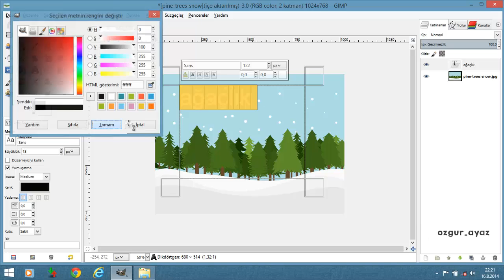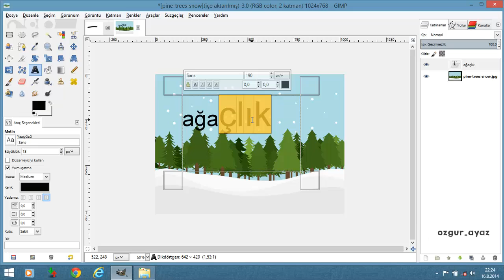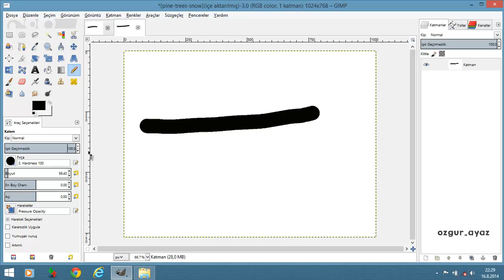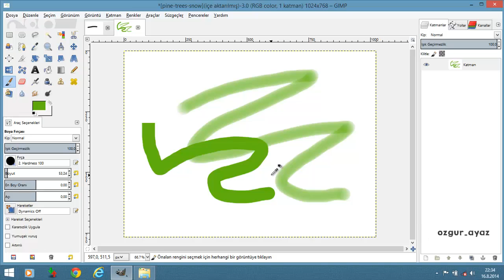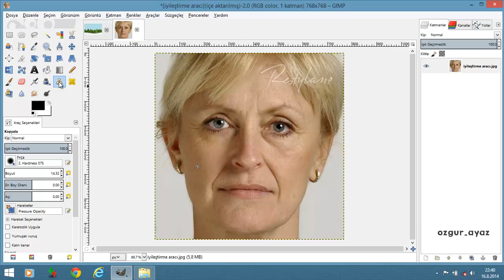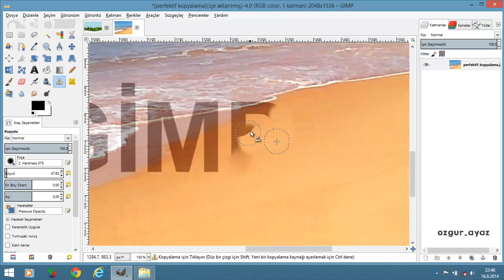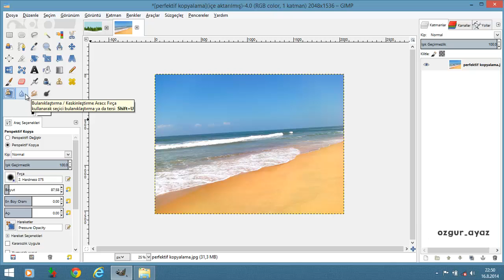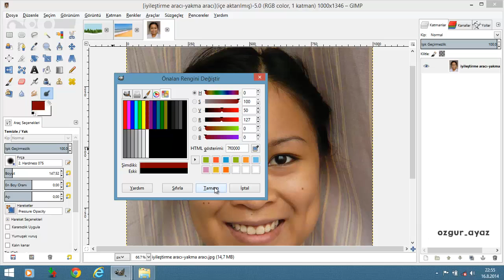Gimp Dersleri: Araçlar_3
Gimp Derslerine kaldığımız yerden devam ediyoruz. Öncelikle sıfırdan başlayan arkadaşlar Gimp'i adresinden indirebilirler.

Çok sık karşılaştığımız problemlerden biri olan pencereleri birleştirmek için: Pencereler/Tek Pencereli Kip seçeneğinin seçilmiş olmasına dikkat edelim. Böylece pencereler dağınık değil tek pencere halinde görünür ve karışıklığı ortadan kaldırmış oluruz.

Diğer problemleriniz için yorum yapabilirsiniz en kısa sürede dönüş yapmaya çalışırım.

 Derslerimizde genel olarak Photoshop-Gimp farklarından, Araçlardan, Katmanlardan, Yollardan, Gif Yapma Yöntemlerinden ve İpuçlarından bahsettik. Umarım sizler için yararlı olur, iyi seyirler.